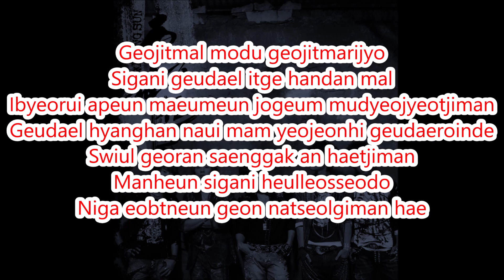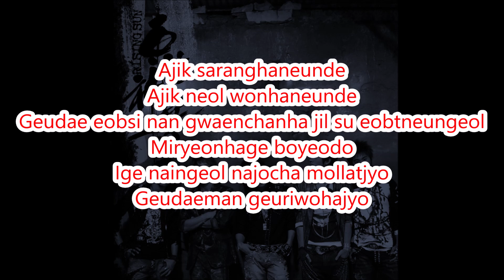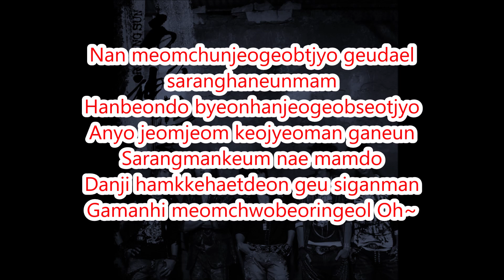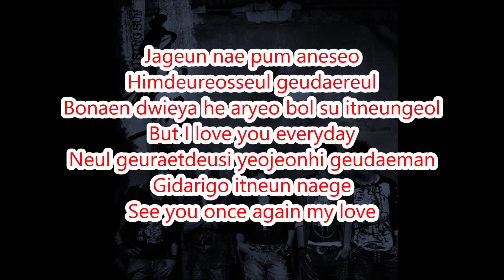Unforgettable - TVXQ! (Karaoke Version)